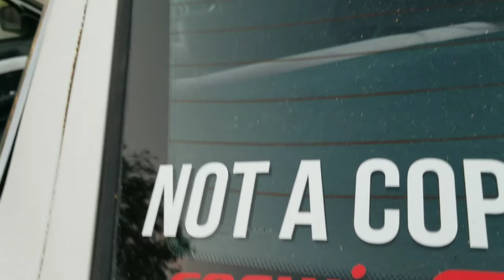Project Mongoose - Retired cop car from Georgia/1992 Ford Crown Victoria Police interceptor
This is my 1992 Ford crown Vic Police Interceptor(Retired Cop Car From Georgia)
Project Mongoose by title. Yes Mongoose...snake killer...Many Mods to Come!!!